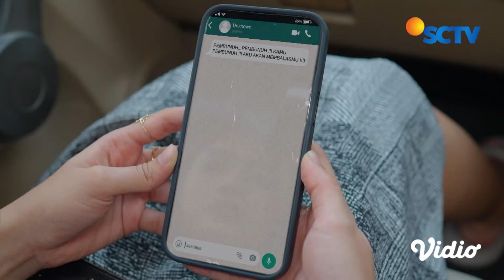Hani Dapat Teror! Siapa Pelakunya?! | Naik Ranjang Episode 158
Naik Ranjang Episode 158, tayang 25 Oktober 2024.
Terdengar suara teriakan histeris Hani dari kamarnya. Hani tampak gemetar ketakutan melihat sebuah nampan berisi kembang tujuh rupa yang ditengahnya ditancapkan bendera kuning. Sigit, Wulan dan Abel yang tiba disitu juga kaget melihat itu.

Saksikan sinetron SCTV Naik Ranjang setiap hari pukul 20.00 WIB bersama Eza Gionino, Adinda Azani, Bryan McKenzie, Erdin Werdrayana, Yuriska Patricia, Adipura, Vonny Cornelia, Nunu Datau.